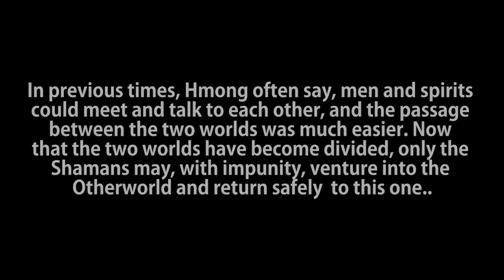INCREDIBLE Hmong Experience! Hmong Shaman Performs Ritual | Now in Lao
LAOS - Hmong village shaman performs one of the most interesting ceremony's I have ever witnessed.
LAOS - Hmong Village Shaman Performs Traditional Ritual | Now in Lao
Travelling Laos through a Hmong Village in the Muang Muen district, we are waved down and invited in by Hmong villagers where a Hmong shaman is performing traditional ritual.

Mailing Address:
P.O.Box 3630

Directions to our Restaurant "BanSuan Restaurant"  was (Buffet Laos Seafood)